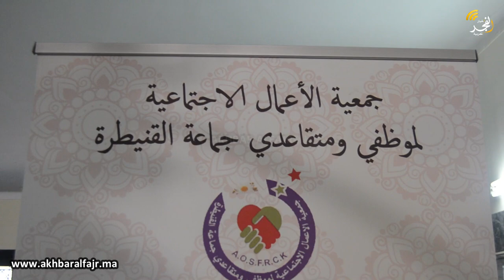جمعية الأعمال الاجتماعية تحتفي بالموظفات والموظفين المتقاعدين بجماعة القنيطرة